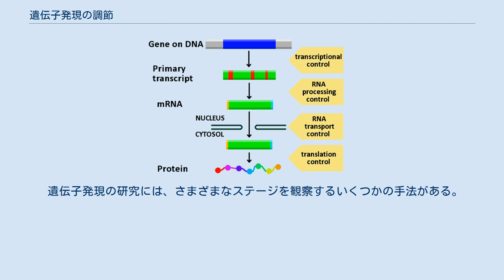遺伝子発現の調節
ホルモン受容体による遺伝子発現の調節 DNA-mRNA-タンパク質経路の制御機構を示したダイアグラム 遺伝子発現の調節（いでんしはつげんのちょうせつ）には、細胞が特定の遺伝子産物（タンパク質やRNA）の合成を増加または減少させる幅広いメカニズムが含まれる。
生物学において、遺伝子発現のための高度なプログラムは、発達経路の誘導、環境刺激への応答、新たな食料源への適応など、幅広い現象で観察される。
転写の開始からRNAのプロセシング、そしてタンパク質の翻訳後修飾に至るまで、遺伝子発現のあらゆるステップが事実上調節が可能である。
遺伝子発現の制御因子はしばしば相互に影響し合い、遺伝子調節ネットワークを形成している。
 遺伝子発現の調節は、ウイルス、原核生物そして真核生物において必須のプロセスである。
遺伝子発現を調節し、必要時にタンパク質の発現を行うことで、生物の多能性、適応性は高められている。
1951年にバーバラ・マクリントックはトウモロコシの種子の色の形成における Activator (Ac) と Dissociator (Ds) という2つの遺伝子座間の相互作用を示していた。
しかしながら一般的には、1961年のフランソワ・ジャコブとジャック・モノーによるラクトースオペロンの同定が遺伝子調節システムの最初の発見であると見なされている。
彼らは、ラクトースの代謝に関与するいくつかの酵素が、ラクトースが存在しグルコースが存在しないときにのみ、大腸菌で発現されることを示した。
 多細胞生物では、遺伝子発現調節は胚における細胞の分化や形態形成を駆動し、異なる遺伝子発現プロファイルを持つ異なるタイプの細胞を、同一のゲノム配列から作り出す。
このプロセスは、進化がどのように起こっているかを分子レベルで説明するものであり、進化発生生物学（通称"evo-devo"）の研究の核心をなしている。
 遺伝子発現の変化は、受容体の活性化または不活性化などによって開始される。
 DNAからRNAが転写されるステップからタンパク質の翻訳後修飾のステップまで、遺伝子発現のあらゆる段階が調節されうる。
遺伝子発現が調節されるステージのリストを次に挙げるが、最も広く調節に利用されているのは転写の開始である。
 真核生物では、DNAの大部分の領域で、DNAへのアクセシビリティはその領域のクロマチン構造に依存する。
クロマチン構造はDNAのメチル化、ノンコーディングRNA、またはDNA結合タンパク質によるヒストンの修飾によって変化する。
そのため、これらの修飾によって遺伝子の発現は上昇もしくは低下する。
これら遺伝子発現を調節する修飾のうちのいくつかは遺伝し、エピジェネティックな調節と呼ばれる。
 DNAの転写レベルは、その構造によって規定される。
一般的に、DNAのパッキングの密度は転写の頻度の指標となる。
ヌクレオソームと呼ばれる、ヒストン八量体からなるタンパク質複合体はDNAのスーパーコイル構造を形成するが、その構造は、ヒストンのリン酸化のような修飾によって一時的に、そしてメチル化のような修飾によってより恒久的に変化する。
このような変化は、多かれ少なかれ遺伝子発現レベルの恒久的な変化に関与していると考えられている。
 DNAのメチル化は遺伝子のサイレンシングの一般的な方法である。
一般的にDNAは、メチル基転移酵素によってCpGジヌクレオチド配列のシトシン残基がメチル化される。
CpG配列が密集している領域はCpGアイランドとも呼ばれる。
DNAの特定の領域のメチル化のパターンの分析は、バイサルファイトシーケンス解析 (bisulphite sequencing) と呼ばれる手法によって行われる。
バイサルファイト処理によって、メチル化されていないシトシン残基はウラシル残基に変換されるが、メチル化されたシトシン残基は変化しない。
この違いがDNAシーケンシングや、もしくはPyrosequencing や MassArray といったSNP定量のための手法を用いてCGジヌクレオチドのC/T比を測定することで分析される。
メチル化のパターンの異常は発がんに関与していると考えられている。
 ヒストンのアセチル化も、転写に重要な過程である。
CREB結合タンパク質のようなヒストンアセチル基転移酵素は、DNAをヒストン複合体から解離させ、転写を進行させる。
しばしば、DNAのメチル化とヒストンの脱アセチル化は遺伝子のサイレンシングにおいて協調的に働く。
これらはDNAをより密にパッキング...